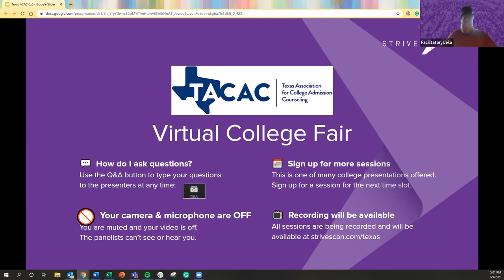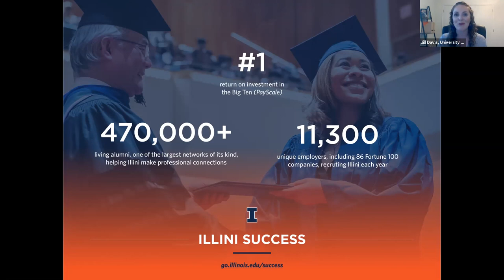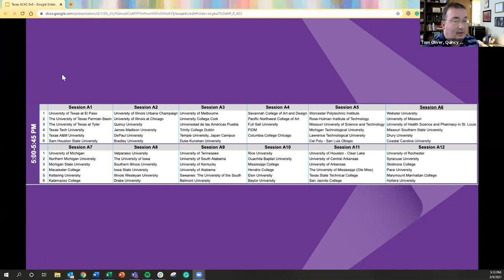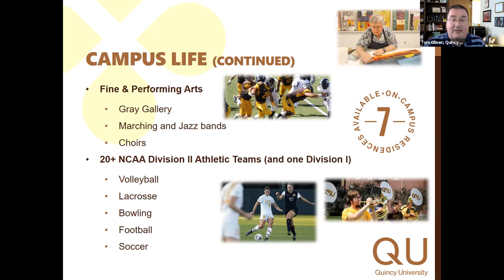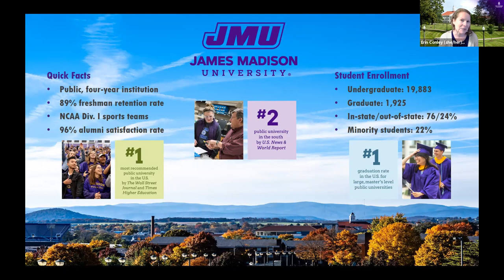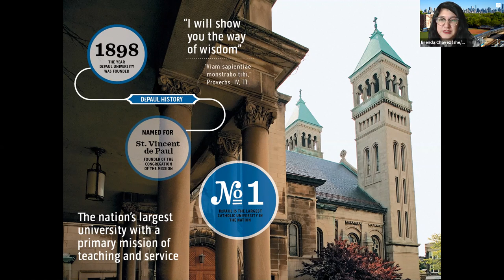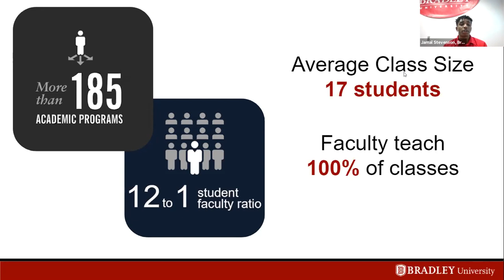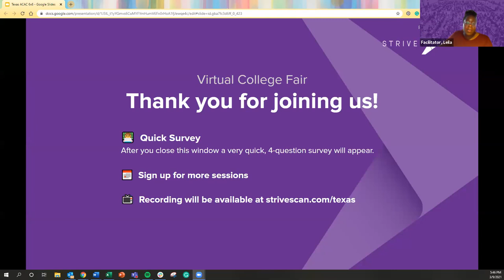Session A2 - TACAC Virtual College Fair - March 9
The following institutions will be presenting during this session:

Quincy University
James Madison University
DePaul University
Bradley University